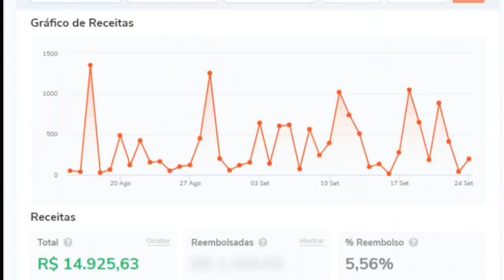Vidente famoso afirma que BOLSONARO pode sofrer novo ATENTADO no meio do ano!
Nosso canal é voltado para notícias e informações de tudo que acontece no Brasil e fora dele, todo nosso conteúdo é de cunho jornalistico e gostamos de trabalhar com honestidade e veracidade dos fatos, att: CEO Carlos Martins